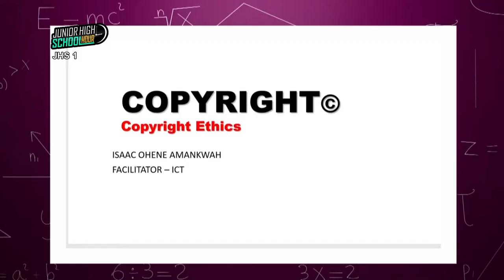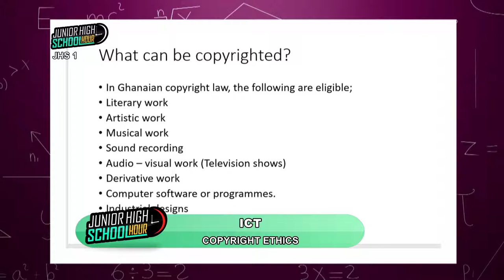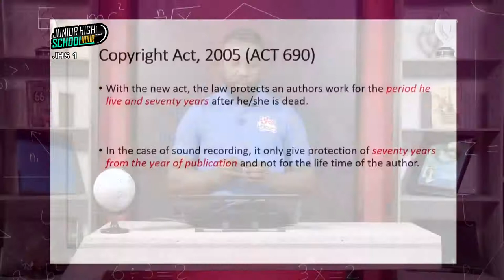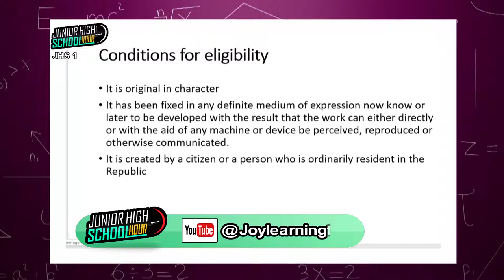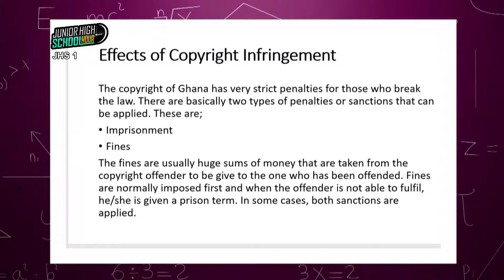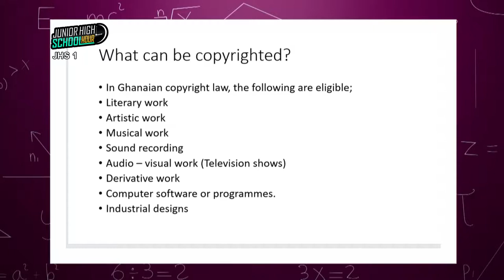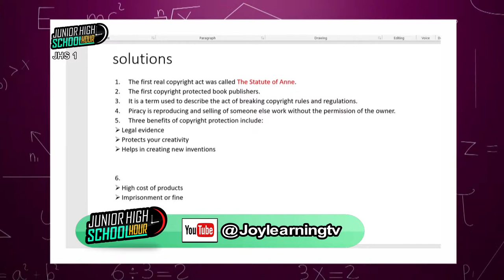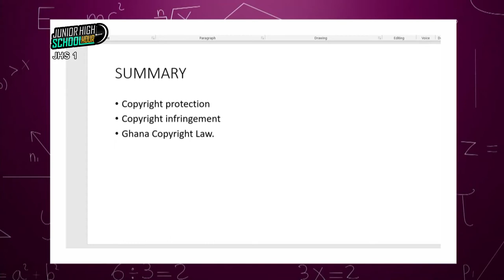Ict - Copyright Ethics - Jhs 1 (03/09/2021)